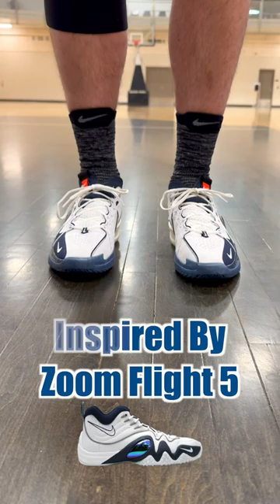Nike GT Cut 3 “ASW” On Feet 🔥